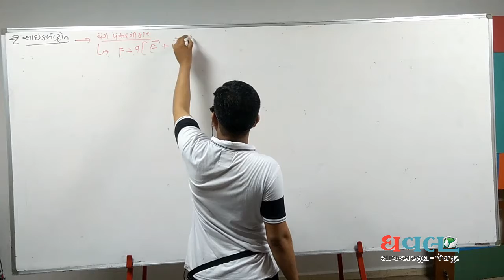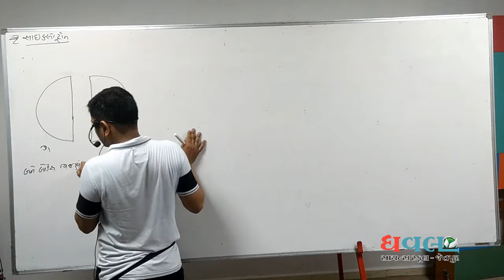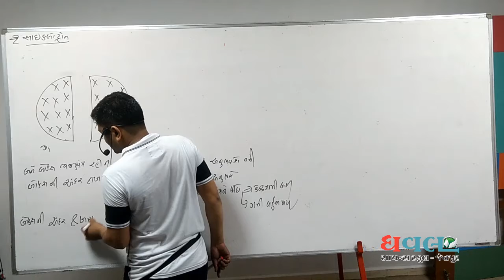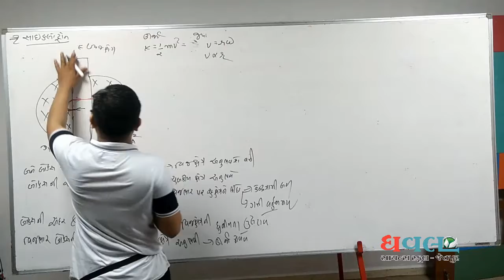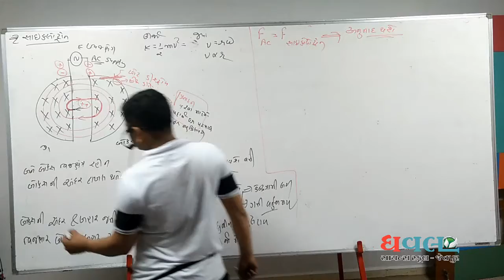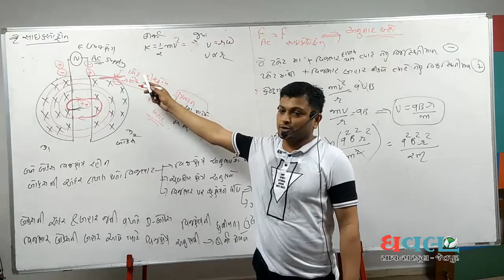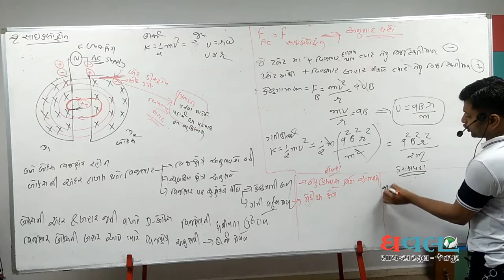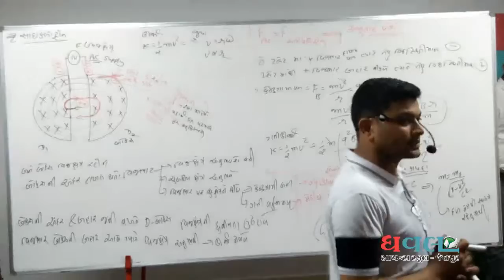SCIENCE Std.12 | Physics | ch-4 | ગતિમાન વિજભારો અને ચુંબકીયક્ષેત્રો | Lec.4 |Dhaval Science School